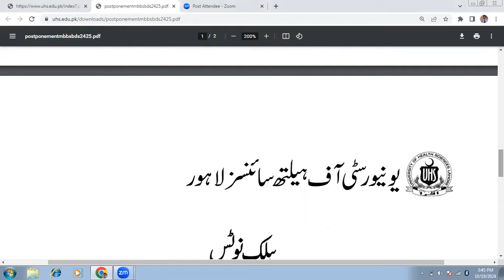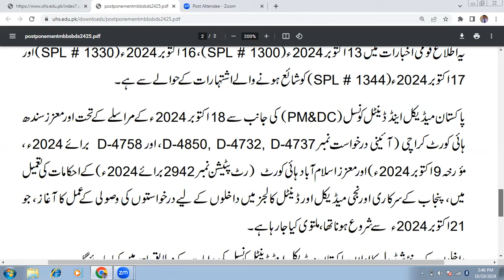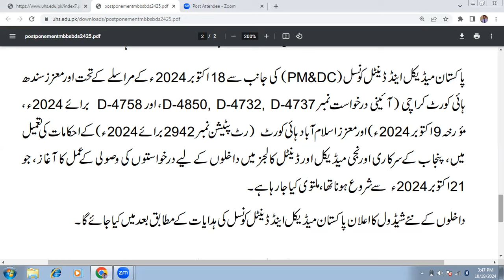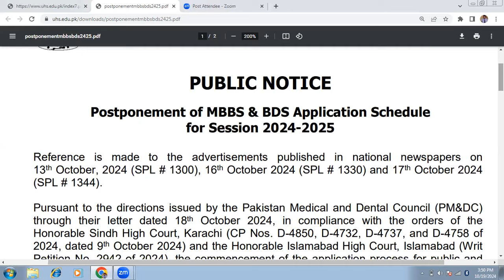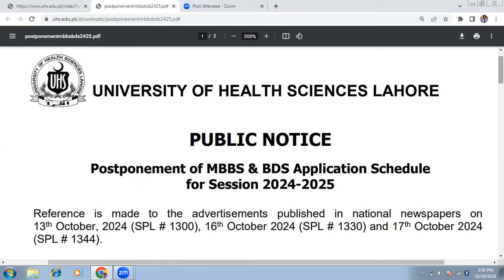PMDC Breaking News | MBBS/BDS Admission Schedule Postponed | UHS Latest Public Notice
PMDC Postponed MBBS/BDS Admission Schedule | UHS Latest Public Notice

I'm aamir ishaq, assistant professor of Botany at GCG .

your search:-
mbbs admissions
admissions
uhs admissions
uhs admission postponed
admission schedule
new admission schedule of uhs
pmc latest notification
pmdc admission schedule
medical admissions
admission wala ustad
mbbs admission latest news
latest education news in pakistan today
uhs exam postponed notice
uhs admissions test